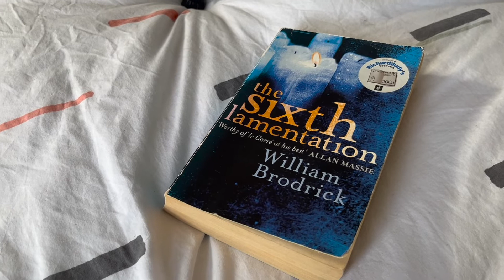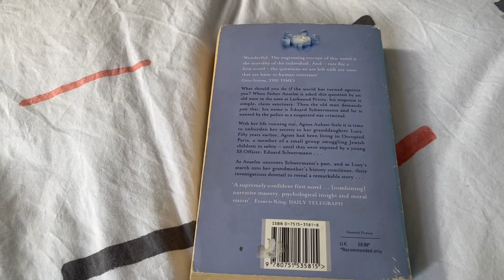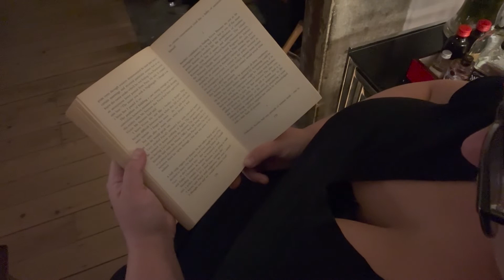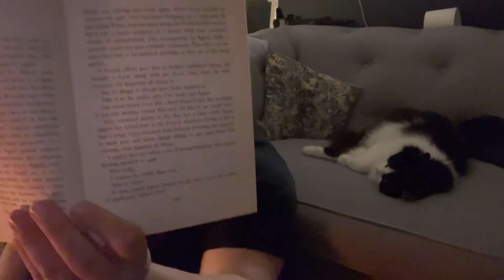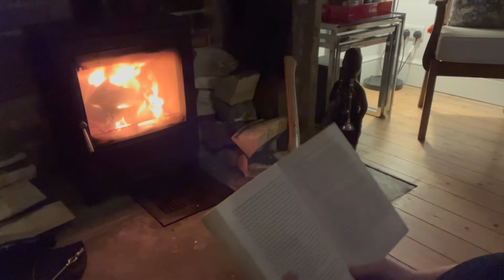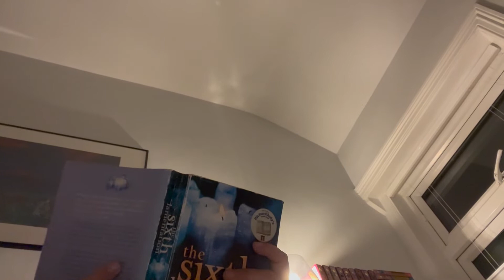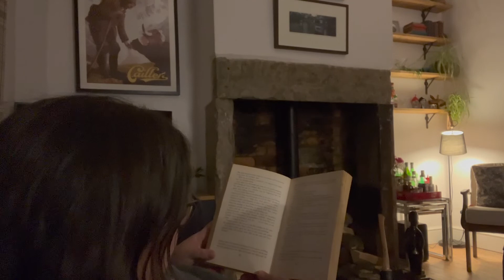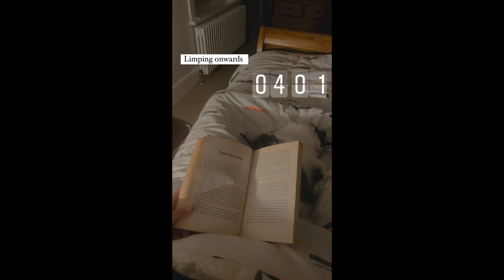12-Hour Overnight Readathon (6pm-6am) for World Book Night 😴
On 23rd April it was World Book Night so I decided to attempt an overnight 12-hour readathon... I don't want to tell you how it went (you'll have to watch the video) but safe to say it was a lot harder than I thought it would be! Anyway, let me know if you like this video and if you'd like to see me do more in the future.

Take care friends and keep reading!